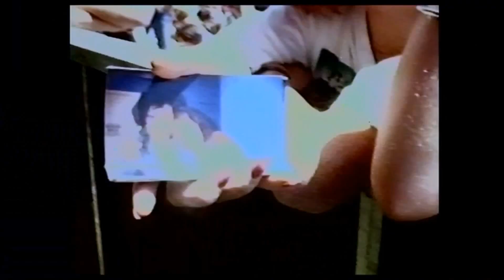INXS~Backstage 2~Australian Made 1987